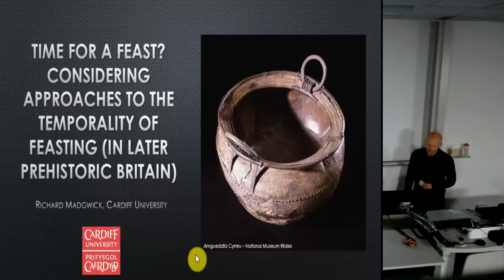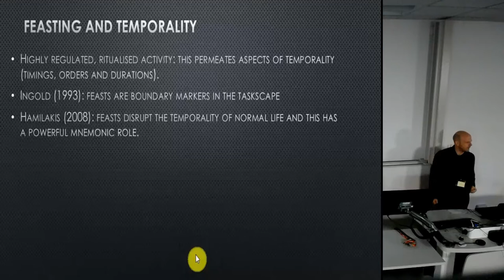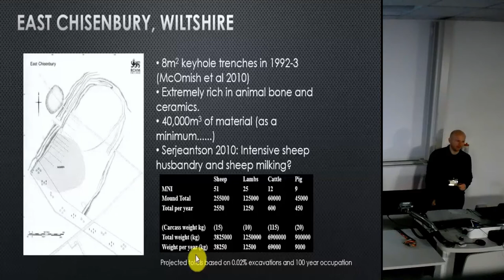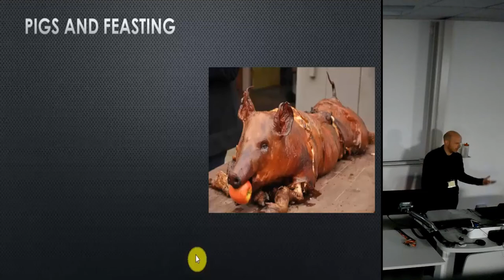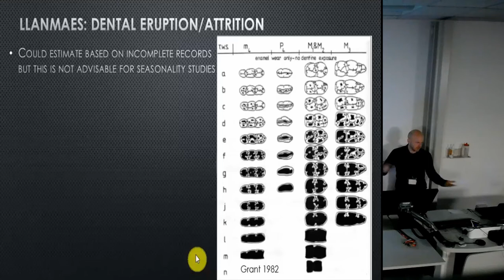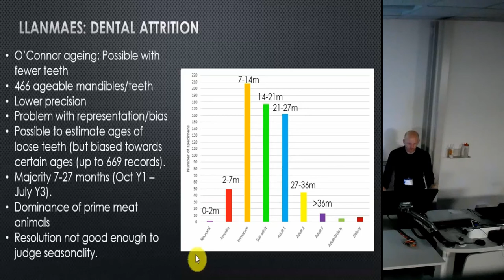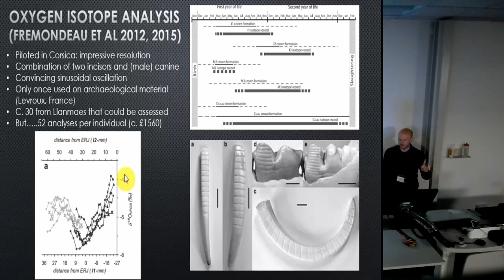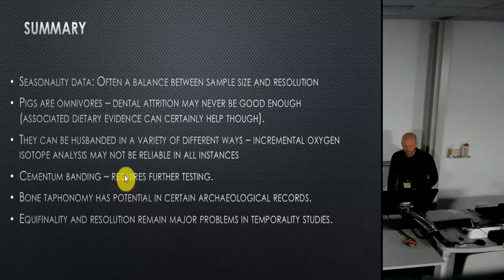Time for a Feast? Considering approaches to the temporality of feasting in later prehistoric Britain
The last decade has seen a proliferation of archaeological studies on feasting. However, criteria for identifying feasting archaeologically, and even defining what constitutes a feast, remains contentious. Anthropological research has demonstrated that periodicity is a common feature of feasting, but with some notable exceptions, this aspect has been neglected in archaeology. New archaeological research has tended to focus more on reconstructing production, preparation, consumption, and deposition in detail. This is partially due to the complexity of identifying the traces of discrete events in many archaeological records. Consequently, discussions of timing and regularity are more common when textual or epigraphic sources can be drawn on. This paper considers the evidence for, and the approaches to studying, the periodicity of feasting in later prehistoric Britain. Exceptionally rich midden deposits provide convincing evidence for conspicuous communal consumption on a grand scale during this phase. Reconstructing the timing and regularity of these feasts and how this varied geographically and chronologically is key to understanding their social role. The application of traditional zooarchaeological methods relating to dental eruption and attrition are assessed along with approaches to bone taphonomic data, isotope analysis, and cementum banding analysis.

Richard Madgwick (Cardiff University)